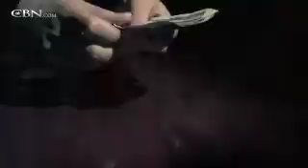A Brand New Rebecca - CBN.com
She struggled to raise two boys and make ends meet. When a friend suggested stripping, she didn't see another way... The Christian Broadcasting Network CBN